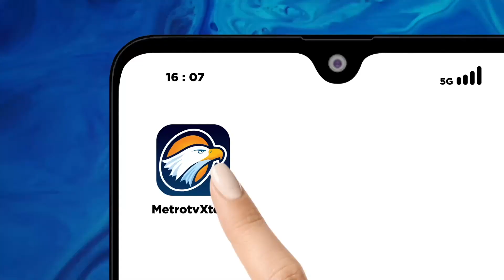Viral! Jukir Minta Bayaran Rp 15 Ribu di Alun-alun Kota Pasuruan